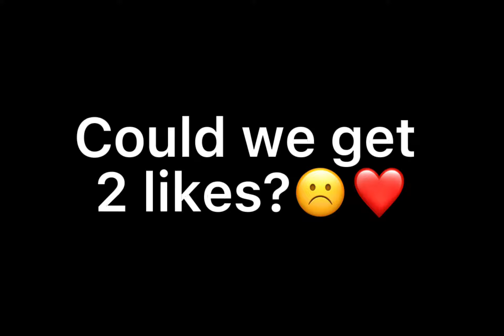Rouge Mortis❤️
Trickshots with Mort & Colt👉🥰
Bye👋✌️🥰